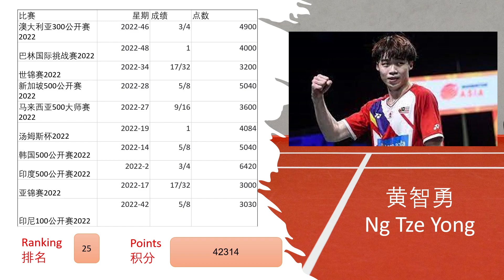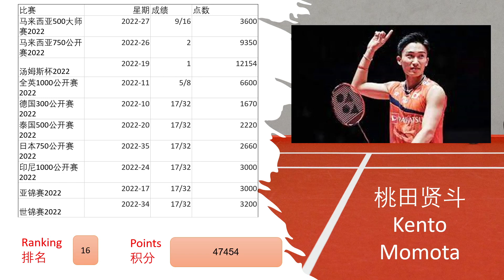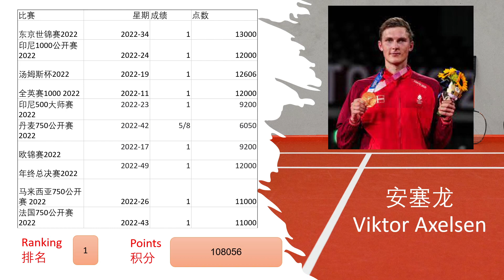【2023-01期】羽毛球男单世界排名 Badminton World Ranking Men Single|| 每周更新，带你了解羽毛球世界排名的变化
本视频将会是个长期系列，每周更新一次羽毛球羽单世界排名名单，带你了解羽毛球世界排名的变化